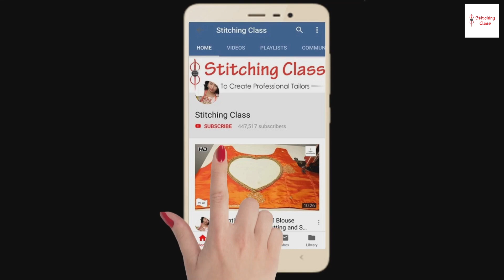Beautiful blouse back neck design | cutting and stitching | Blouse Design New model | Beloj kidesign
Blouse Design New model | Beloj ki design | blouse design cutting and stitching | back neck Design

1. blouse design
2. blouse ki design
3.blouse back design
4. blouse cutting
5. blouse ka design
6. latest blouse designsBlouse Design
7. new blouse design, blouse,
8. blouse neck designs
9. blouse ke design
10. boat neck blouse
11. lehenga blouse design
12. saree blouse designs
13. boat neck blouse designs
14. net blouse design
15. pattu saree blouse designs
16. paithani blouse design
 17. bilauj ki dijain
18. new blouse design 2021
19. blauj dizain new
20. blouse design cutting and stitching
21. blouse designs back side
22. wedding blouse designs
23. patch work blouse designs
24. blouse cutting and stitching
25. down blouse
26. blouse back neck designs
27. simple blouse designs
28. blouse designs back side 2021
29. back neck designs
30. back neck latest blouse designs

Poonam Gupta
(Stitching Class)